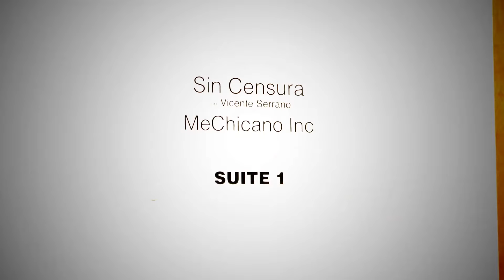Sin Censura presente en el evento de campaña de Donald Trump